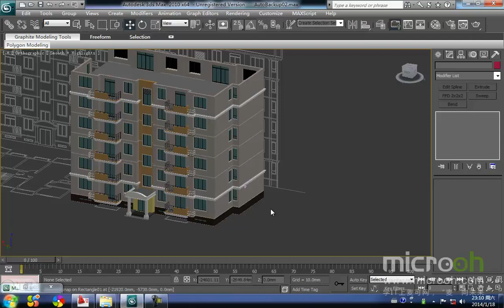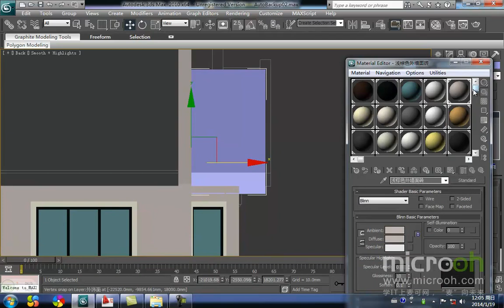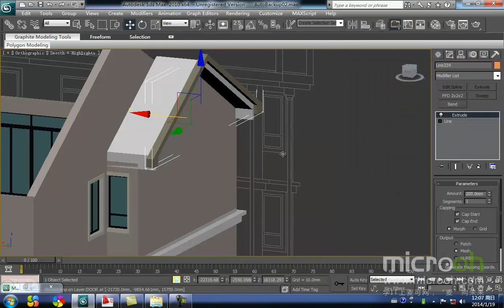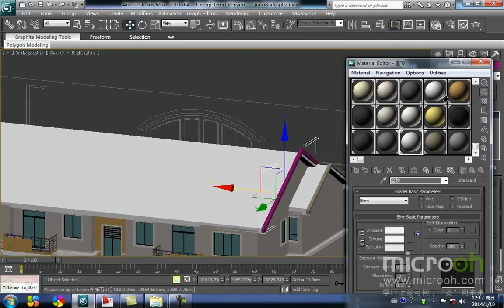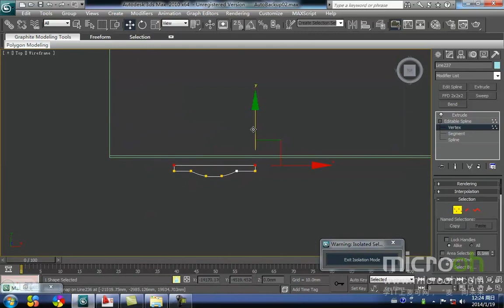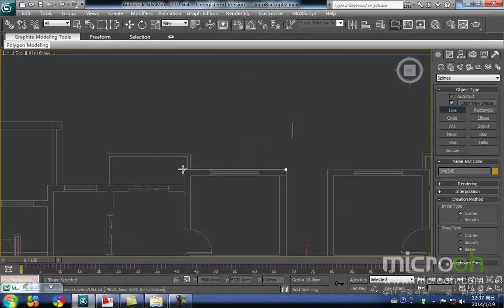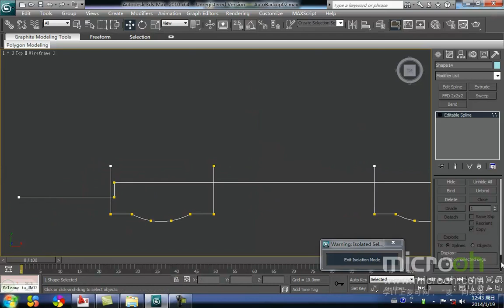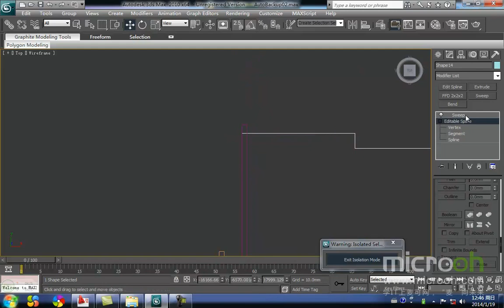行业类建筑模型精品课程16 多层住宅的制作 10